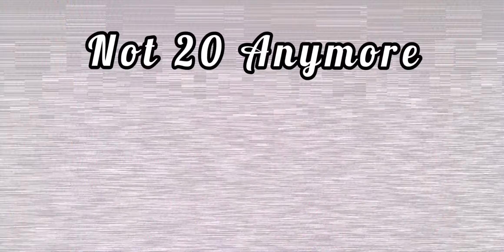Not 20 Anymore - Line Dance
Choreographer: Rhoda Lai (CAN)
Demo By: Dance Duo(Sophia Ksf & Winnie Lim)